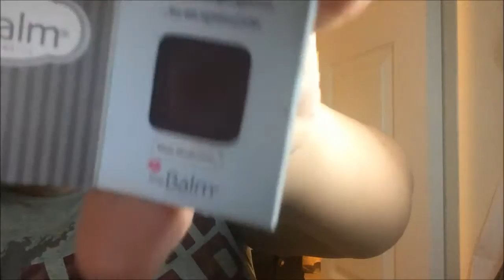Eyeshadow palette collection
These are the eyeshadow palettes i mentioned in this video:

- Rio sephora palette
-Milani Everyday Eyes Eyeshadow collection (earthy elements)
-Tarte Tartlette in bloom
-Tarte Tartelettte
-Loreal La Palette Nude 2
-Anastasia Beverly Hills Mordern renissance
-AliExpress Eyeshadow palette
-Coastal Scents Custom made palette With individual eye shadows
-Benefits Blushing Beauty kit
-E.L.F Need it nude palette
-E.L.F prism eyeshadow palette in naked